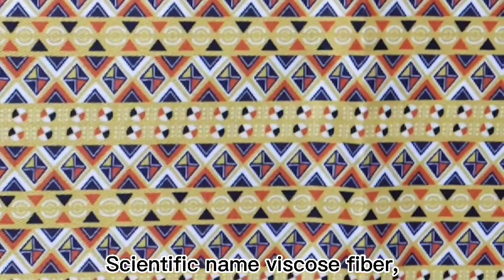Cotton！Cotton！Cotton！Do you like cotton?